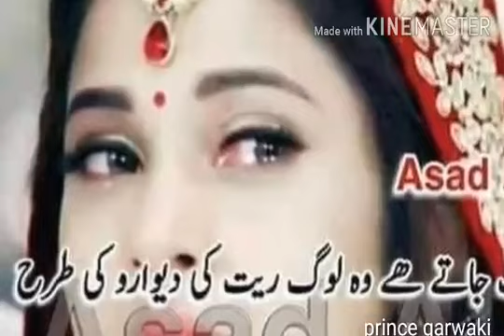New photo video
Fida Muhammad